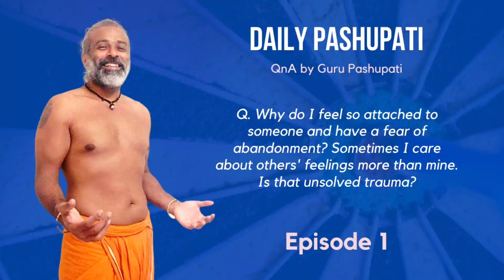How to feel secure in relationships without the fear of abandonment?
Welcome to the Daily Pashupati Podcast...

Episode 01: How to feel secure in relationships without the fear of abandonment...